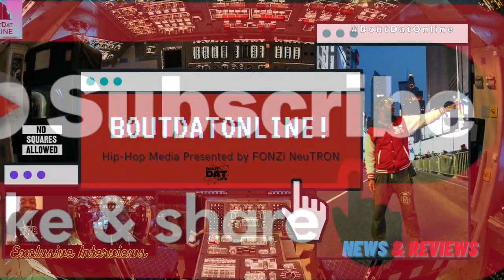Play Beezy: Favourite Era Of No Limit After Main Run, Guttar Music, Krazy 504 Boy, Fan Q&A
Play Beezy Of The 504 Boyz Fan Q&A Segment. No Limit Forever | Maggot Music